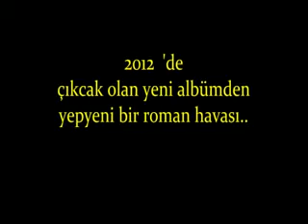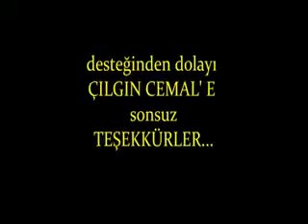DE MEVLAM DAYE-ŞIKIDIM BÖCÜK VE ÇILGIN CEMAL